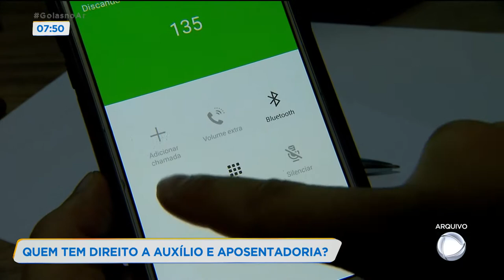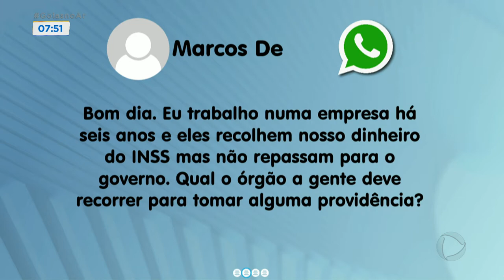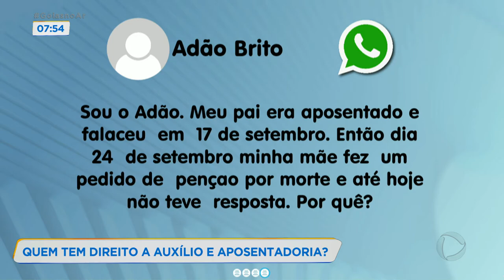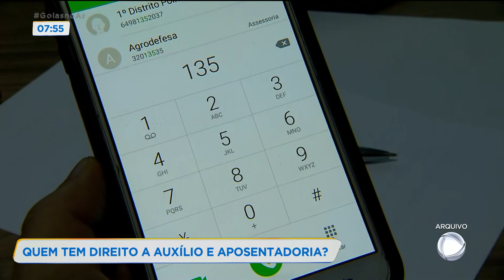QUEM TEM DIREITO A AUXILIO E APOSENTADORIA?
HOJE NO GOIÁS NO AR ESTAMOS RECEBENDO O GILSON ALVES, QUE É ANALISTA DO SEGURO SOCIAL DO INSS. ELE VAI TIRAR AS DÚVIDAS DO TELESPECTADORES A RESPEITO DE AUXÍLIO DOENÇA E APOSENTADORIA. BOM DIA GILSON ALVES, DURANTE O PERÍODO DE PANDEMIA AUMENTOU O NÚMERO DE PEDIDOS DE AUXÍLIO?